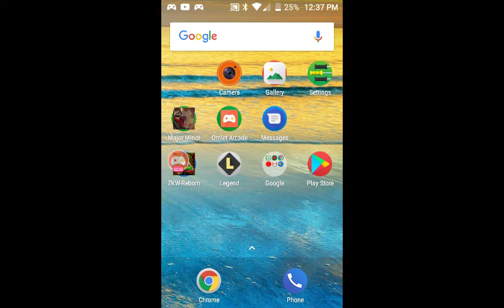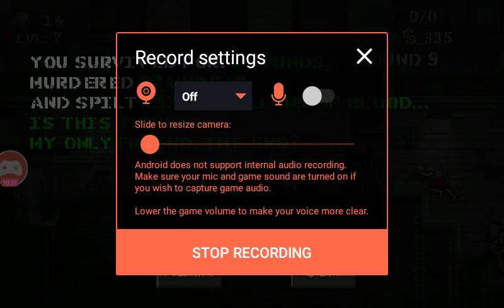Zkw reborn. (Gore warning)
Is this the end? The end? My friend?